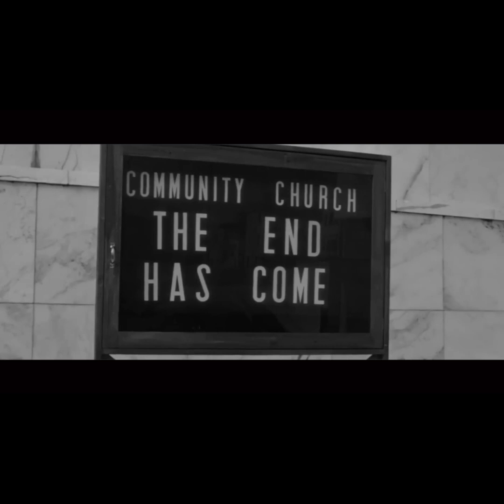Town Called Gone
Town Called Gone by Emperor Penguin, from the album Gentlemen Thieves (2024). Album available at EmperorPenguin.Bandcamp.com